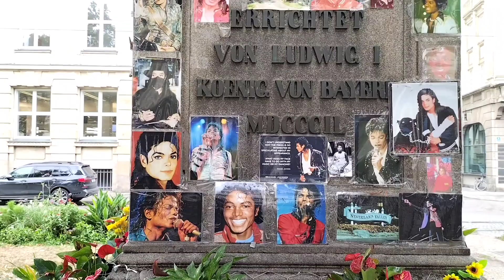Cosa vedere a Monaco di Baviera - birreria HB e non solo [Ep 2]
Cosa vedere a Monaco di Baviera? birreria HB e non solo, Germania in camper. Una delle più belle città della baviera e senz'altro Monaco e non può mancare una sosta nella birreria HB dove abbiamo incontrato persone molto ospitali con cui condividere il tavolo per bere una birra. In un locale vicino al Duomo ci siamo fermati per pranzare, non proprio economico però la qualità del cibo ottima. Tour in centro dove abbiamo visto qualche monumento in particolare quello dedicato a Michael Jackson, e diverse chiese.Per calmierare la nostra sete ci siamo fermati in un'altra birreria per degustare un'altra fantastica birra. Al rientro in campeggio sbadatamente abbiamo sbagliato strada e ci siamo ritrovati in una birreria della periferia con tanto di gruppo che suonava musica tipica bavarese, stupendo. Siamo anche andati a fare un po' di spesa facendo una comparazione dei prezzi con quelli italiani. Da sottolineare che in qualsiasi birreria si vada a Monaco berrai sempre un ottima birra.Vino e caffè cari.

0:00 introduzione
1:02 in centro a Monaco
4:20 birreria HB Monaco
9:03 pranzo delizioso
13:04 birreria agustiner
14:45 prezzi a Monaco
17:20 ritorno in camper

Non vicinissimo al centro ma raggiungibile con il bus che si ferma davanti: pieno di gente in questo periodo,ad agosto ed anche per l'Oktoberfest, non proprio economico e non pulitissimo, per una notte può andare bene, andate la mattina, alla sera rischiate di non trovare posto, in caso potete dormire subito fuori dal campeggio o lungo la strada che costeggia il campeggio, generalmente ci sono altri camper

🌐siamo 3 camper, Roberta 2, Bataklawa, Eta-Beta, 3 nuclei familiari con la voglia di passare i fine settimana insieme alla ricerca di avventure in giro per la nostra regione, ma anche, quando abbiamo più tempo, in giro per l'Italia e l'Europa per trascorrere le nostre ferie. Il camper è la nostra filosofia di vita e ci unisce la voglia di stare insieme e divertirci ovunque andiamo

ricordati anche di mettere un like, un bel👍 pollice in su

Seguiteci su facebook metti mi piace sulla nostra pagina